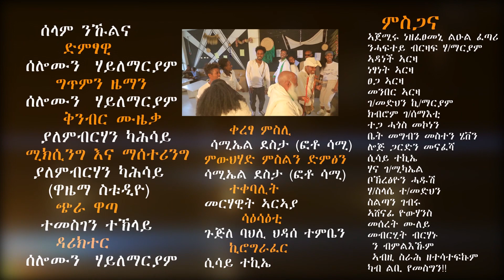Solomon Hailemariam (ሰለሞን ሃ/ማርያም) Selam Nkulena (ሰላም ንኹልና) New Tigrigna music 2024 (Official Video)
Related:
New Tigrigna Music